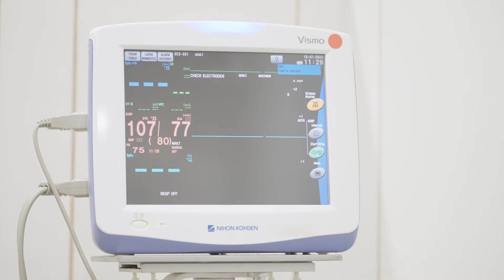Stress Release สุขภาพดี ด้วยวิตามินบำบัด l พญ.จิรภัทร สุริยะชัยสวัสดิ์ โรงพยาบาลธนบุรี บำรุงเมือง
😣มีอาการนอนไม่หลับ
😣ต้องทำงานหนัก
😣มีเรื่องเครียดตลอดเวลา
อาการเหล่านี้ไม่ควรมองข้าม

ดริปวิตามิน ทางเลือกสุขภาพ เติมวิตามินจากภายใน ด้วยสูตรเฉพาะของทางโรงพยาบาล ช่วยให้ฟื้นฟูร่างกายได้เร็ว เห็นผลไว ร่างกายดูดซึมวิตามินไปใช้ได้ดี พร้อมทีมแพทย์และพยาบาลที่เชี่ยวชาญ
✨ สุขภาพดีด้วย วิตามินบำบัด Stress Release ช่วยให้คลายเครียด ผ่อนคลาย นอนหลับสนิท การให้วิตามินทางหลอดเลือด (Intravenous Vitamin Therapy) เป็นการให้วิตามินและแร่ธาตุในรูปแบบสารน้ำเข้าสู่กระแสเลือดโดยตรงทางสายน้ำเกลือ ซึ่งมีข้อดีคือช่วยได้ดูดซึมได้รวดเร็วเมื่อเปรียบเทียบกับวิธีอื่น
สามารถรับฟังความรู้ได้ กับพญ.จิรภัทร สุริยะชัยสวัสดิ์ สาขาเวชศาสตร์ป้องกัน แขนงเวชศาสตร์ป้องกันคลินิก

👨🏻‍⚕️ดูแลสุขภาพได้ที่ศูนย์จิณณ์ เวลเนส โรงพยาบาลธนบุรี บำรุงเมือง